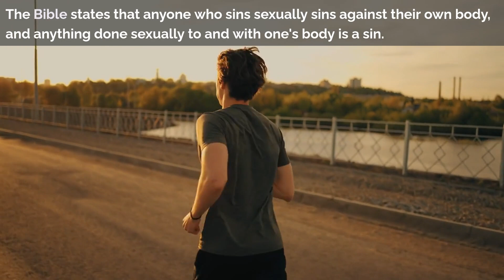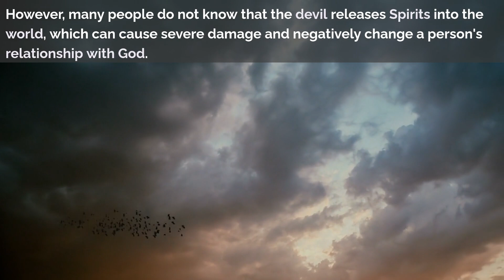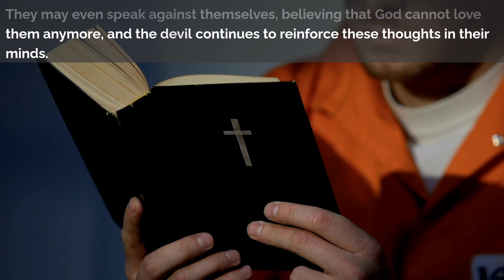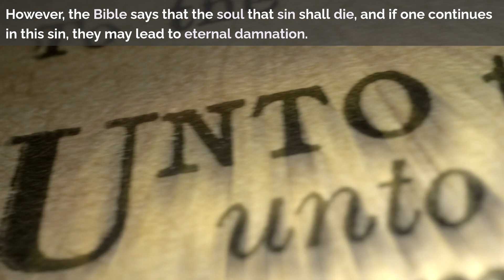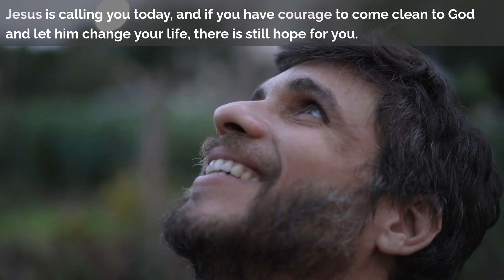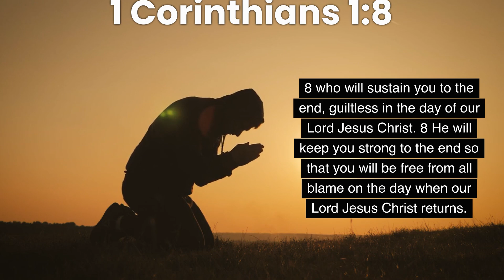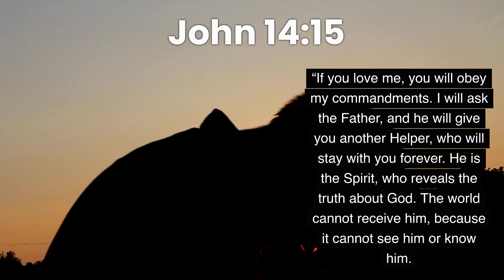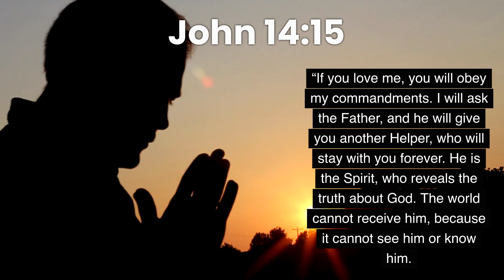The Sin of Self-Love: Hidden Dangers of Masturbation for Christians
As Christians, we're called to live a life of selflessness and surrender to Jesus Christ, but what about the hidden dangers of self-love and masturbation that can hinder our spiritual growth? In this video, we'll explore the biblical perspective on lust and how it can lead to a lustful mind, damaging our relationship with our Savior. If you're struggling with lust addiction, know that there is hope for deliverance and freedom. Learn how to overcome lust and experience spiritual awakening through scripture meditation, deliverance prayers, and faith. Remember, nothing is impossible with Jesus Christ, and He desires to set us free from the bondage of lust. Join us as we dive into the chosen ones' signs of spiritual awakening and discover the power of Jesus Christ in our lives.